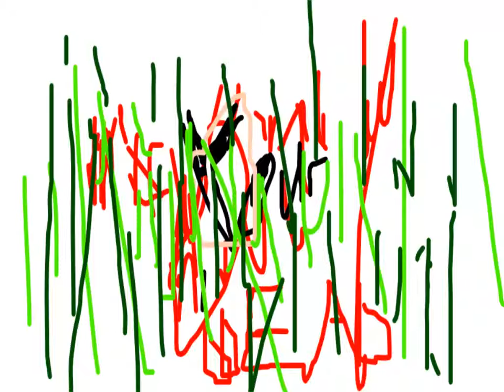SID2014 Aiming High Programme, Barnsley Youth Support Service Workshops with Tarnished Studios m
A big thank you to the young people aged 11yrs+ at Aiming High Programme, Barnsley Youth Support Service and staff who took part in the SID2014 workshops and created such wonderful animations.

The Aiming High Programme and Tarnished Studios joined hundreds of other organisations across the UK in celebrating Safer Internet Day and promoting the safe and responsible use of technology.

To celebrate the day, young people at The Aiming High Programme who have mild to moderate disabilities, including an Asperger's took part it activities and discussions to raise awareness of staying safe online.

They then created there own short online animated safety videos using Flip Boom All Start software that was kindly donated for use on the day.

To find out more about staying safe online and SID2014 please